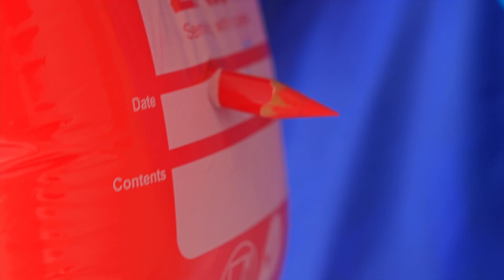Sink or Float with Oliver and Mom - Cool Science Experiments for Kids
Oliver and Mom collect objects and toys and try which of them Sink or Float.  This is a science experiment for kids that shows the density of objects.

00:00 Sink or Float with Oliver and Mom
04:15 Sink or Float with Diana and Roma
09:38 Roma and Diana show Experiments with colors
14:42 Funny Tricks and Balloon Experiments for kids